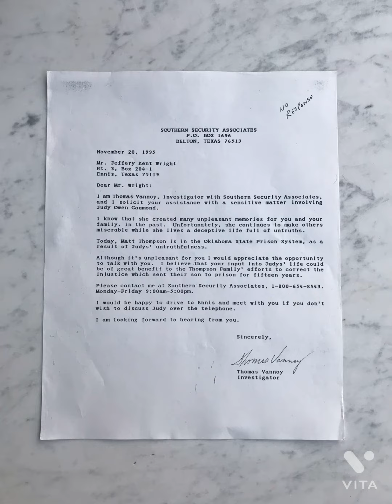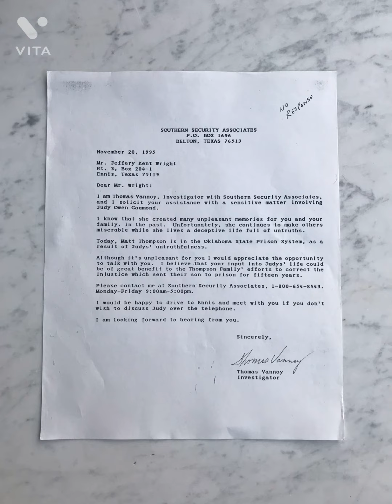Mr. Vannoy's WORK PRODUCT; first husband; Jeff Wright; affidavit prepared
🔽RATTLE OF THE KEYS: True story of a wrongful conviction in Ada, Ok